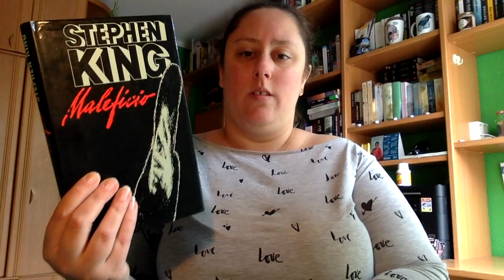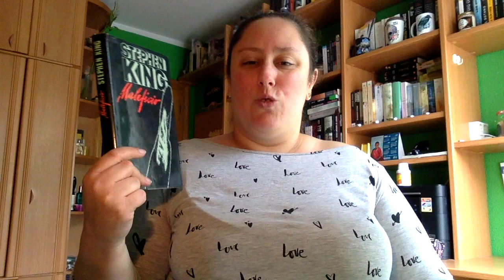Review Maleficio de Stephen King